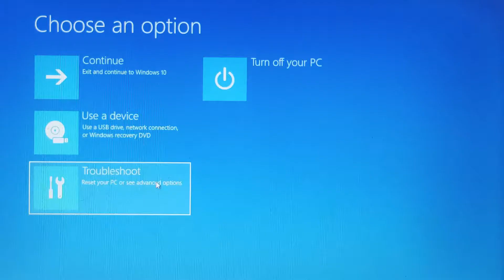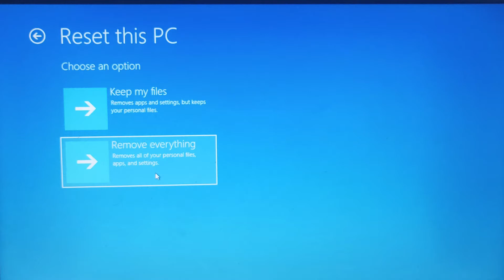HOW TO PASSWORD RESET LAPTOP IF YOU FORGOT password reset malayalam#windows#HelloBuddy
Here iam showing you how to reset your password,

reset your password
factory reset laptop
reinstall windows